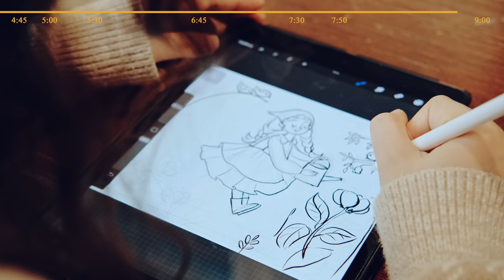My 5:00 AM Spring Morning Routine | Benefits of Waking Up Early | peaceful & productive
Hello! It's Uyen again with my morning routine. It's been a long time, and my morning routine has barely changed. Today I'm so happy to share these early morning habits with you guys, and I hope this video can be helpful for you ❤️️!

[ TIMESTAMP ]
00:00 Waking up
01:00 Prepare to exercise
02:00 Yoga time
03:40 Take a hot shower
04:30 Gardening
05:40 Take a cup of tea
06:45 Breakfast
09:45 Cleaning the house
10:15 Start to work

[ VIDEO DETAILS ]
Camera: Fujifilm X-T3, X-T4
Lens: XF 35 F2, 56 F1.2, 16 F1.4
Picture profile: Classic Chrome, F-Log
Editing Software: Davinci Resolve 17